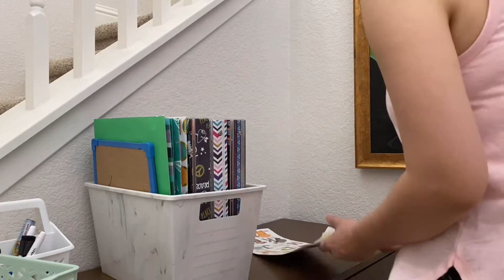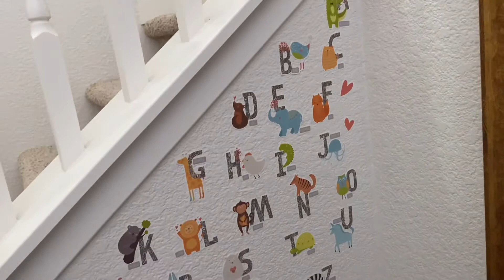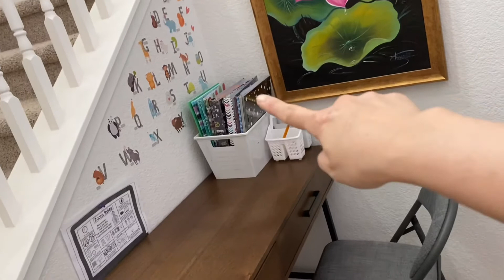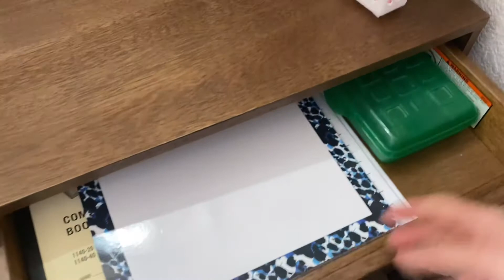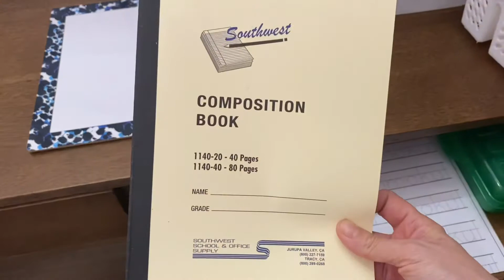Home school place organizing 2020/Chanraksmey Doung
This video I show you how I organize my son home 🏡 school 🏫 place. Because now he is leaning online class.  Hope you enjoy 😉 and like my videos.